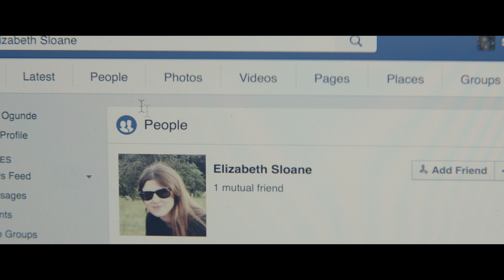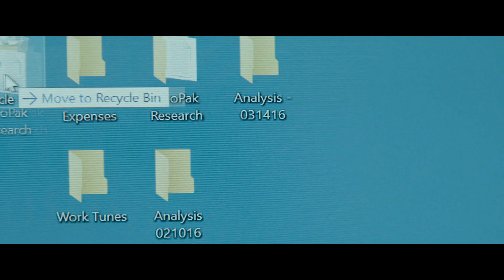THE PRICE - Official Trailer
Seyi, a bright young Nigerian-American working on Wall Street, must navigate complicated family expectations, a turbulent romantic relationship, and a system of cultural complexities caused by class and race. With a dying father, a burgeoning romance with a white girlfriend, and dangerous new business opportunities, Seyi’s life is in a delicate balance. When his ambition drives Seyi to morally dubious waters, secrets threaten to erupt and shatter his world. Seyi must confront himself and decisions he has made, facing the crimes of the past in a desperate attempt to salvage the present.